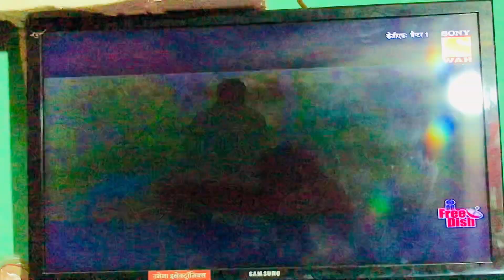K.G.F 2 Movie Editor ?😱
🙏🏻Jai Chhattisgarh 🙏🏻